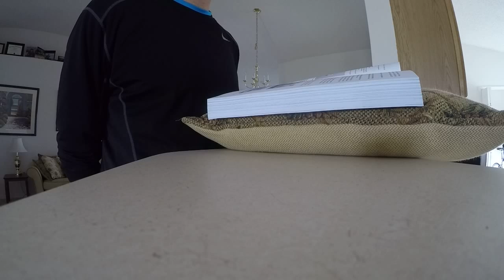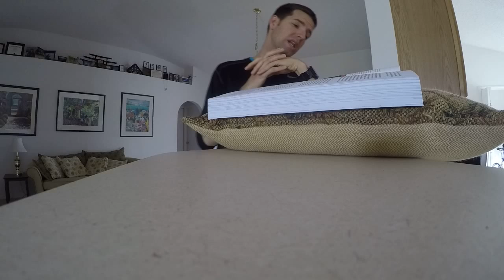The Pilots Handbook of Aeronautical Knowledge Chapter 1 005